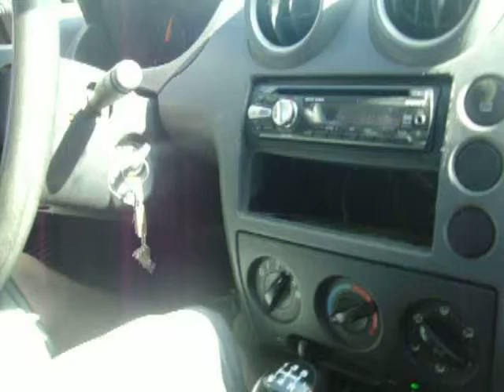viajando con los quishcush.MOV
paseando el 25 de diciembre por laguna de monte